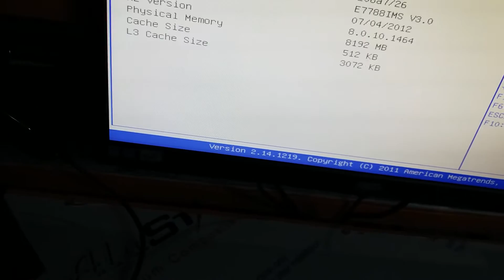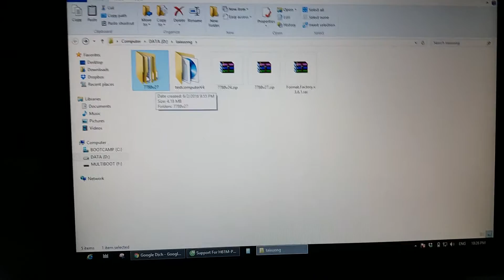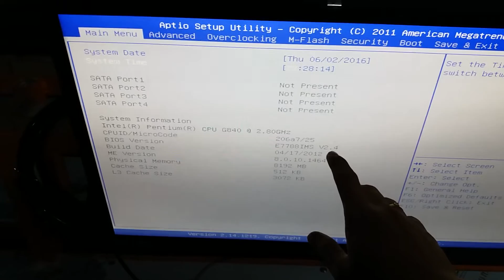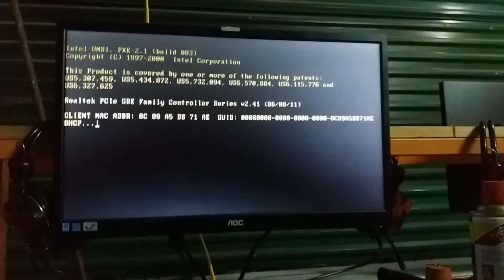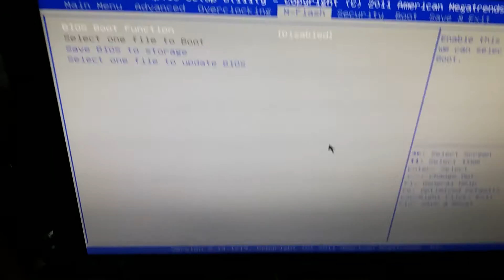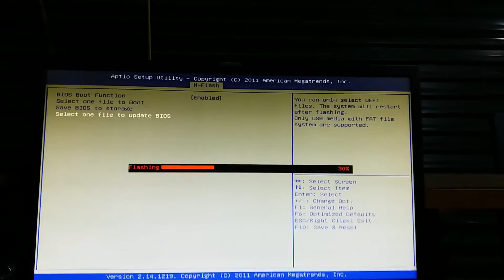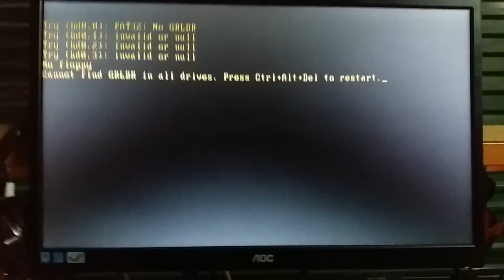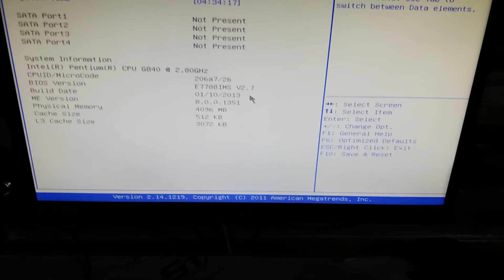Hướng dẫn úp bios cho main H61M-P31-G3 khi ko nhận vga rời